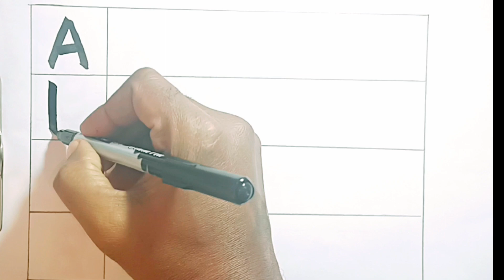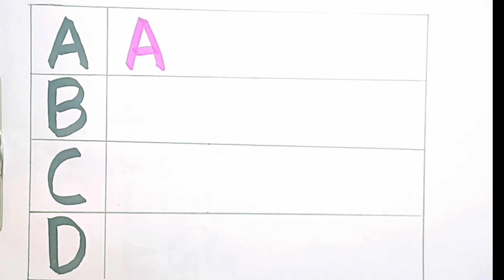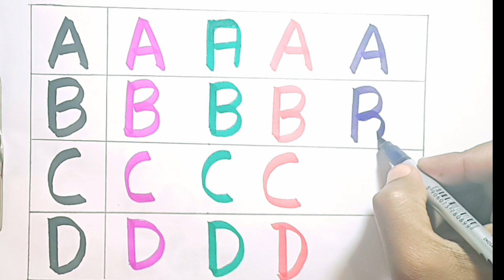abcd, abcde, a for apple b for ball ,alphabets, phonics song, English varnmala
abcd, abcde, a for apple b for ball C for cat ,alphabets, phonics song, अ से अनार, English varnmala 27

Your query

abcdefg
English alphabet
abcd cartoon
a for apple bi for boy
alphabet songs
a for apple a for ant
nursery rhymes
abcd rhymes
abcd alphabet
abcd

abcd varnamala
abcd varnamala
english varnamala
english alphabet
A for apple
kids alphabet
alphabet for kids
abc song
a for apple b for ball c for
alphabet song
apple apple
abcd abcd

 एबीसीडी
वर्णमाला